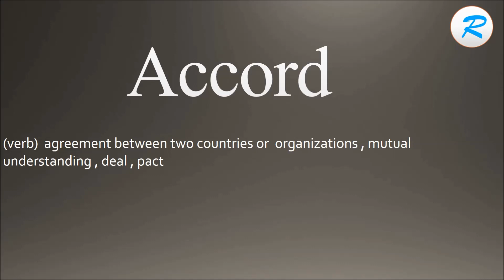How to pronounce Accord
Learn how to say Accord  with Learn it with Radhika.